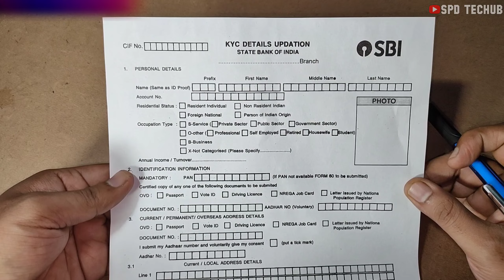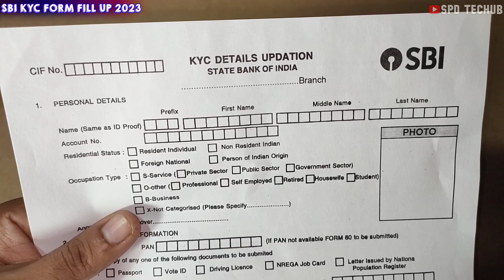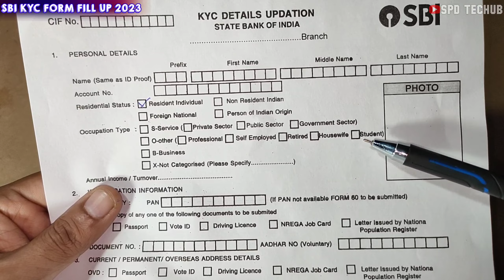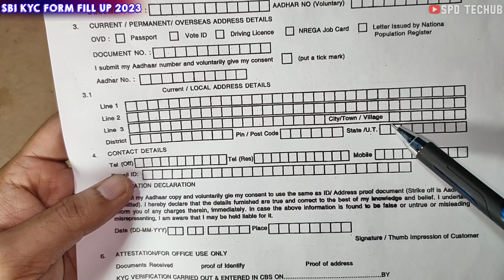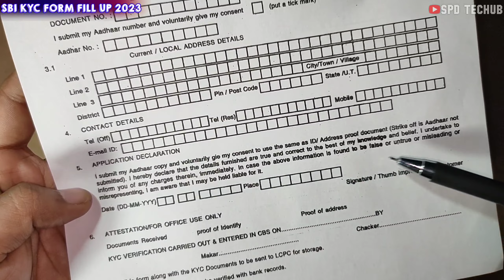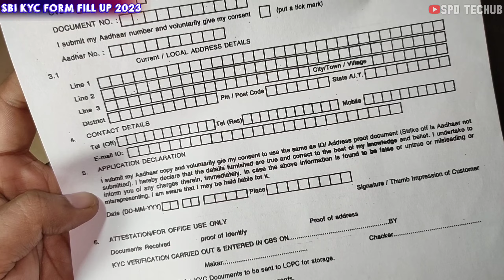sbi kyc form fill up 2023 | sbi kyc form kaise bharen 2023 | sbi kyc form fill up kaise kare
SBI KYC Form Fill up 2023 || sbi kyc form kaise bharen 2023 || how to fill kyc form of sbi bank

Hello Friends
Main Hoon Surya, Swagat Hai Mere Channel Me Jahan Aapko Milti hai Technical Solutions, Banking Solutions aur Gaming Se Related Videos... Umeed Hai Apko Videos Pasand Ayegi Toh Video Ko LIKE aur Channel ko SUBSCRIBE Jarur Karein...